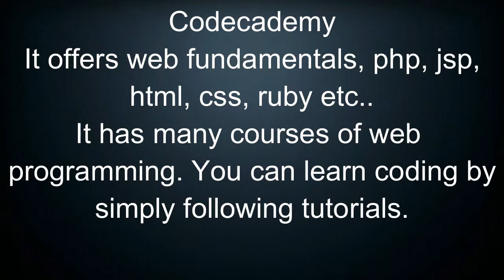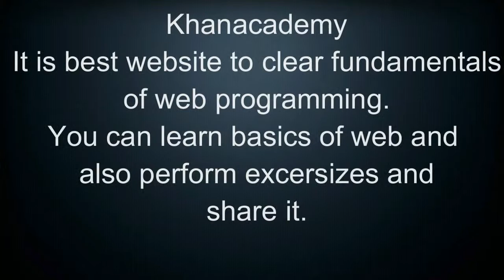Top 5 Websites to Learn Programming/Coding Easily | Free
Links to websites shown in the video -

Thanx,
Solution Cone